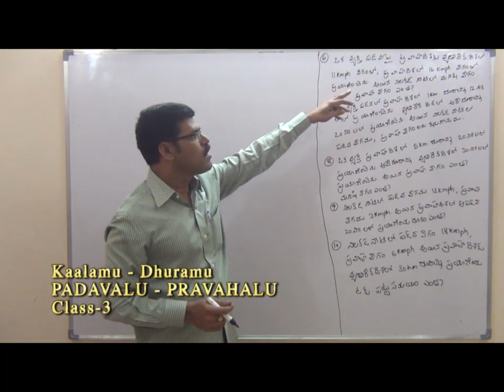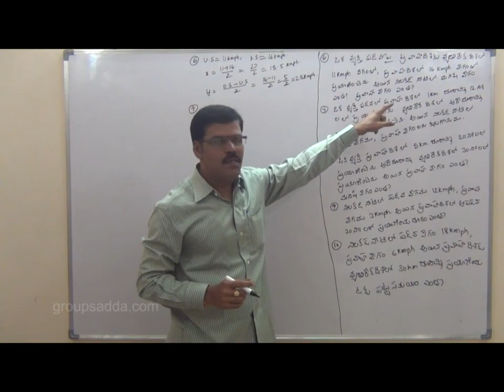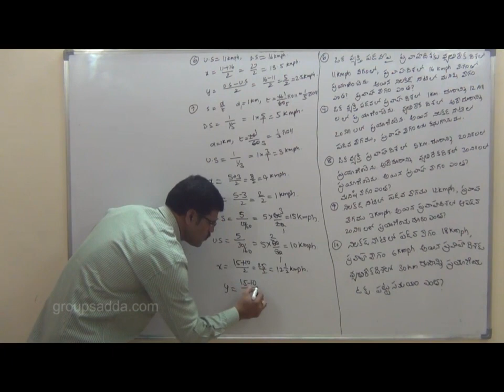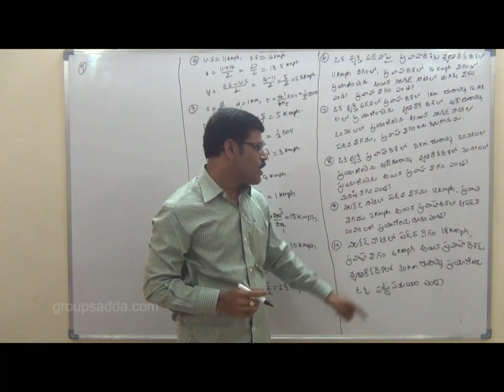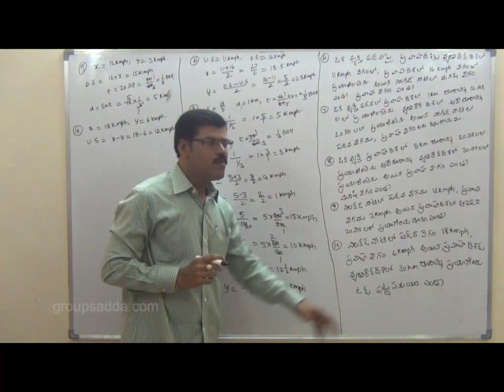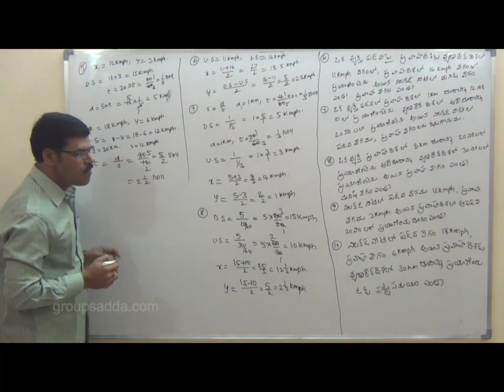Arithmetic and reasoning class 2 boats and streams || Groupsadda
Groupsadda.com

Arithmetic and reasoning class 1 boats and streams || Groupsadda || boats and streams